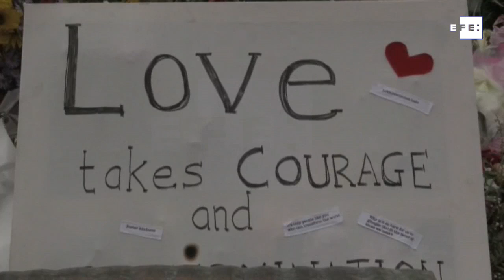Estudiantes indonesios rezan por las víctimas del ataque en Nueva Zelanda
Yakarta (Indonesia), 22 mar (EFE/EPA).- Decenas de estudiantes musulmanes se reunieron hoy en Yakarta para honrar a las víctimas del atentado terrorista perpetrado hace dos semanas en dos mezquitas en Nueva Zelanda, donde dos de los ocho indonesios que se encontraban allí resultaron heridos.
Imagen: Bagus Indahono. Contiene imágenes de archivo.
Edición y locución: María Nicole Protonentis.